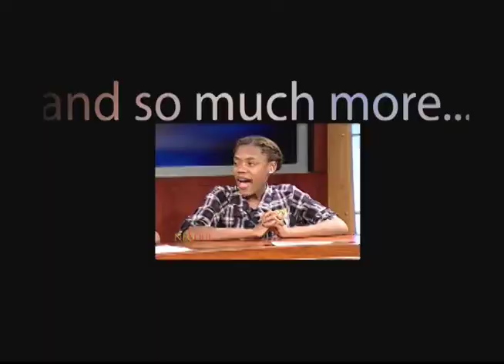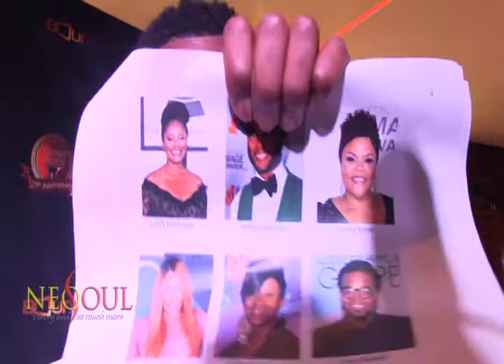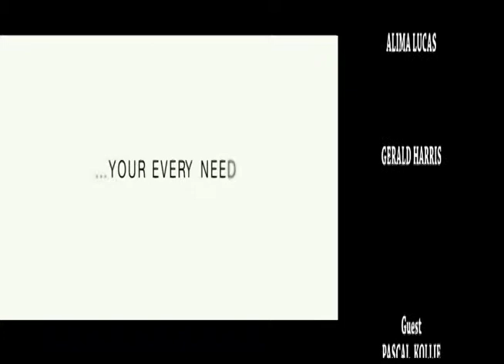NEO SOUL Featuring Banneker H.S. Students pt. 1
NEO SOUL presents a two part special featuring the students from Benjamin Banneker High School, College Park GA. Banneker's Drama Club, "The Trojan Spotlights", host, performed and produced these two special episodes. The students were exposed to real world, in studio and field, television, multi-camera production. The students shared their coverage of the Red Carpet at the Trumpet Awards, their poetic stylings and a video and one of their short film productions. So, sit back, relax and enjoy the creativity of the talented students of Banneker H.S.